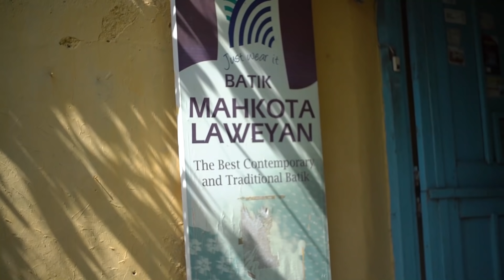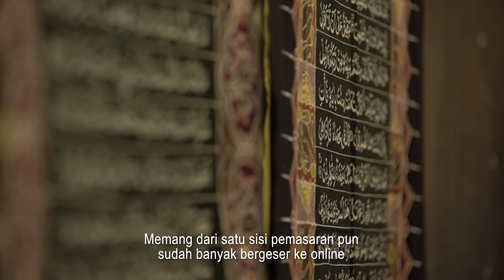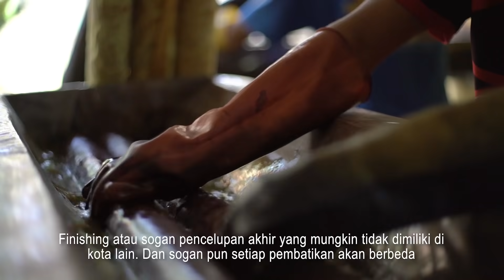Eps. 2 Merapah Batik: Menguak Perbedaan Batik Khas Pedalaman (Solo dan Yogyakarta)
Setelah sebelumnya tim Kompas.com menjelajah sejarah batik di kota Cirebon, Pekalongan, dan Lasem, kini tim Kompas.com kembali melanjutkan perjalanan Merapah Batik ke kota Yogyakarta dan Solo. Dua kota yang terkenal akan keanekaragaman motif batik keratonnya sejak zaman dahulu.